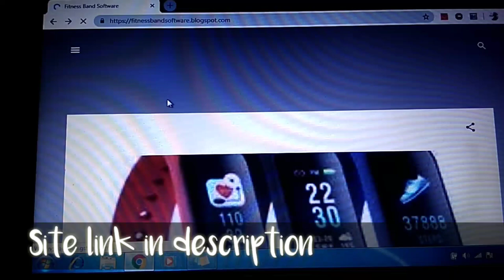How to make Fitness Band at home